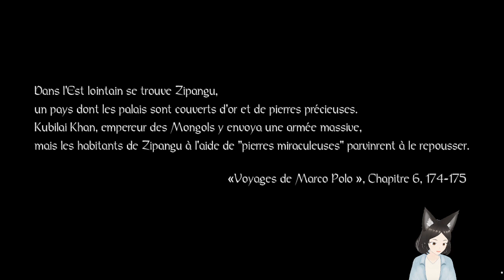Nioh épisode 1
J'ai trouvée ce jeu parmi la longue liste de jeu que j'ai et je me suis dit que je devrais voir a quoi ce jeu ressemble tout en faisant une vidéo.
Comme dans Oblivion, ce jeu commence dans une prison et je dois m'évader. Je commence avec presque rien ( d'ailleurs je ne sais même comment jouer mais je trouve plus amusant comme ca ) et petit a petit je ramasser de quoi me défendre et me battre.